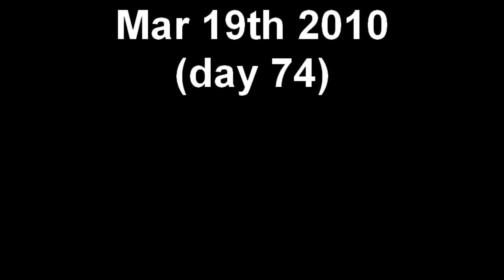Mar 19th 2010 (day 74).mp4